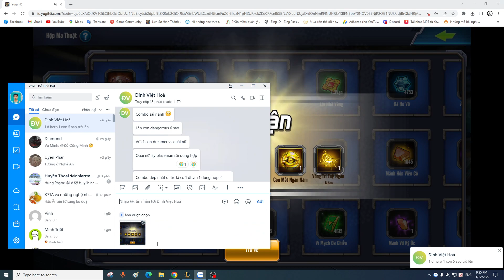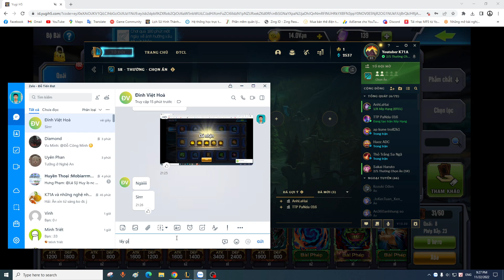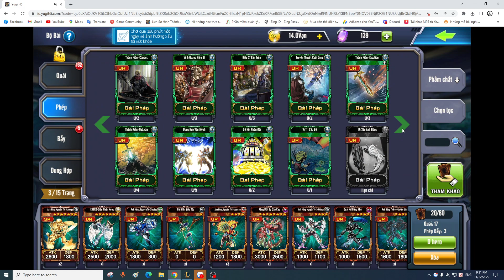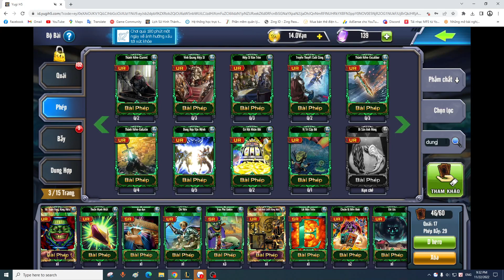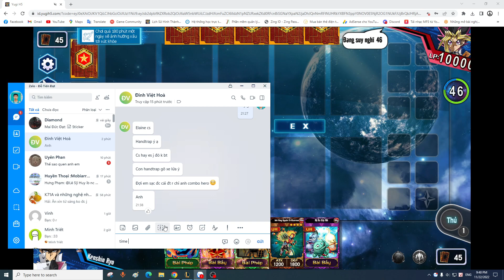đây là Deck Hero Mạnh Nhất nhưng dễ chơi / K71A - Yugi H5